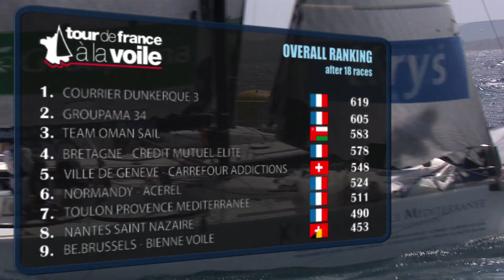Inshore - Roses - 14/07/18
Stages in Roses (Spain)